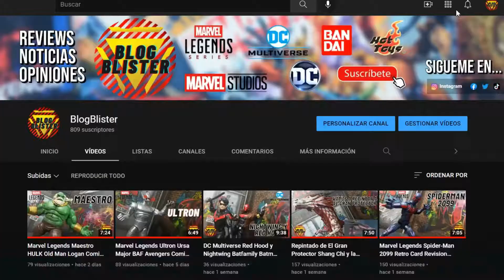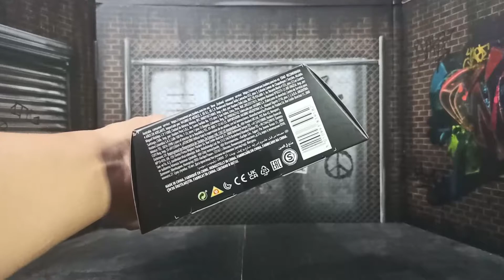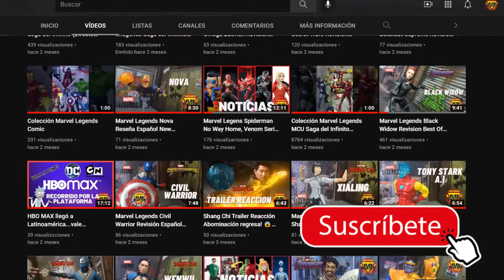Marvel Legends Sabretooth AOA Dientes de Sable Colossus BAF Revision Review En Español